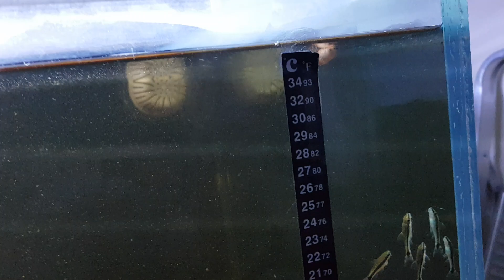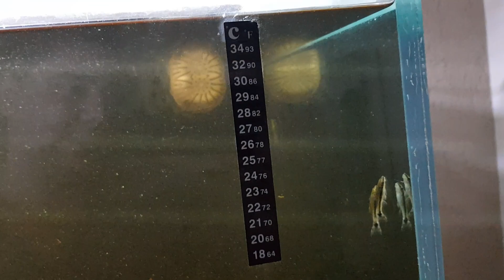Soltando o filhotinho de platy abelhinha no aquário, o único guerreiro que sobreviveu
Gerando vida pessoal. :)

Alegria alegria que esse filhotinho de platy abelhinha tenha vida longa. 🙌🏻